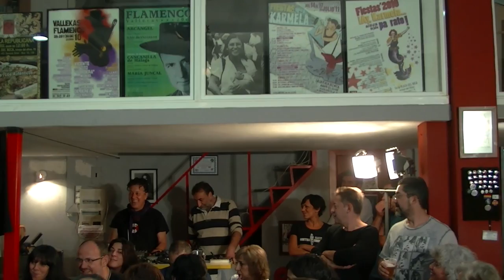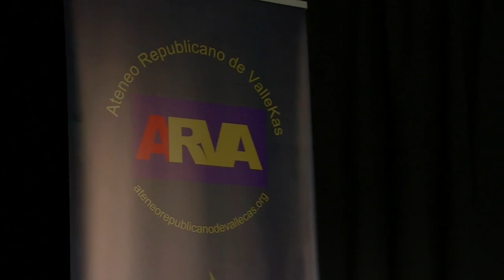Luis Pastor en La Semana Vallekana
Un tríbuto íntimo al cantautor vallecano y extremeño en el marco de La Semana Vallekana 2014. Junto a Lourdes Guerra y Pedro Pastor,  y con la colaboración de otros dos grandes de Vallekas: Ismael Serrano y Luis Farnox. El disco "Vallecas" de Luis Pastor es el más importante del barrio más representativo de las luchas vecinales durante la transición.